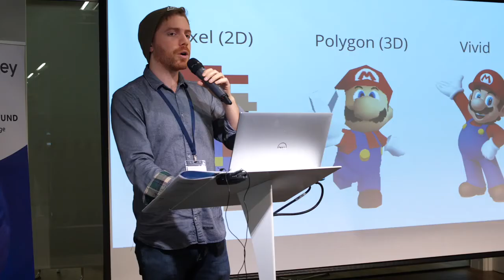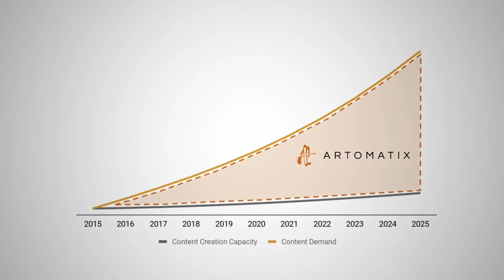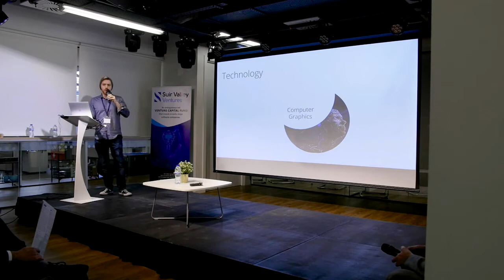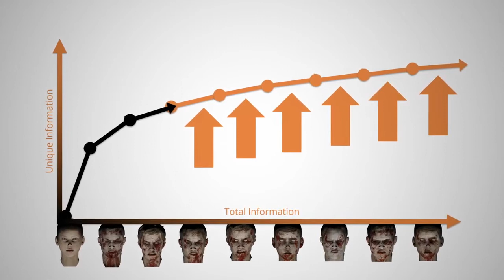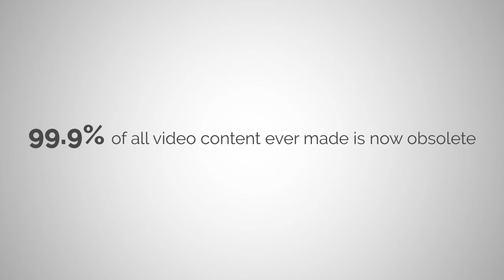The Future of AI | Sure Ventures & Sure Valley Ventures Investor Morning | March 2019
Dr Erik Risser, Founder and CTO of Artomatix discusses how AI is revolutionising creative industries.

Eric highlights how the evolution of computer graphics has significantly increased creative development costs and time, however demonstrates how AI is disrupting these processes with machine learning.

Artomatix powers this with creative AI, significantly reducing time and costs through example based learning and shows the potential for adoption across a wide range of industries.